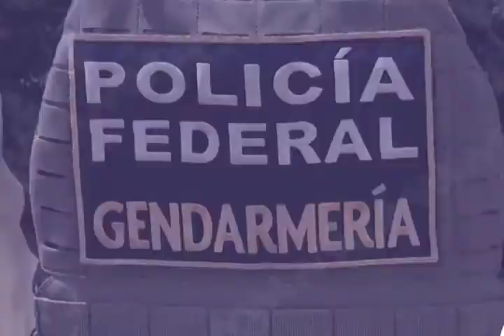CELESTINO INE PFP FT